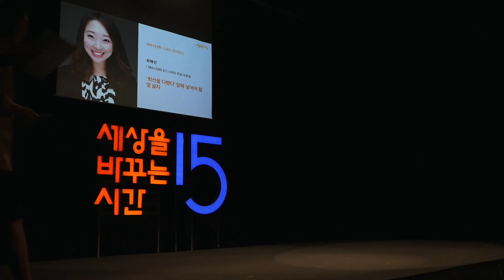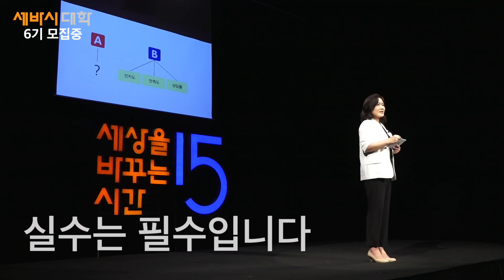‘최선을 다했다’ 앞에 넣어야 할 몇 글자 | 최해인 세바시대학 5기 수료생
⭐️ 이 강연은 세바시대학 5기 수료생 최해인 님의 세바시 스피치입니다.
⭐️ 지금 세바시랜드에 회원가입하고 세바시대학의 가장 빠른 소식을 받아보세요!
⭐️ 회원가입 완료! 매일 배우고 성장하는 세바시대학 구경하러 가기 👉🏻